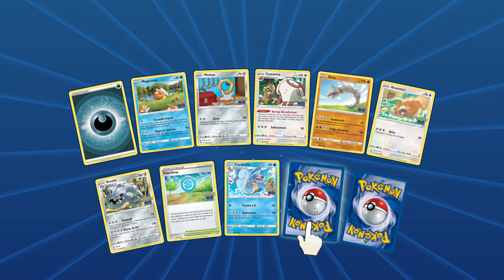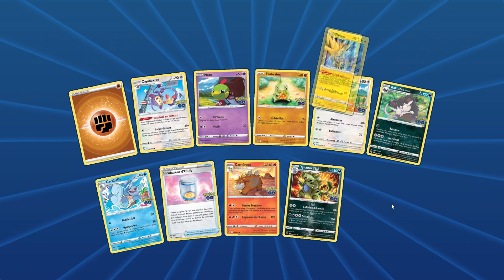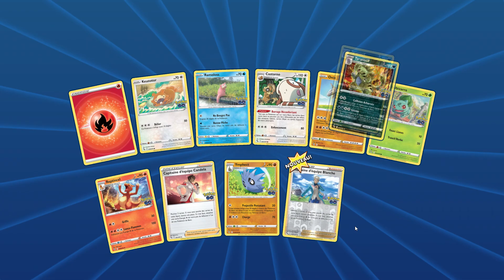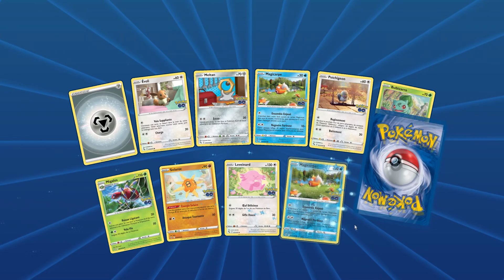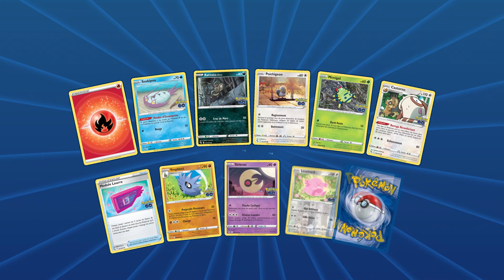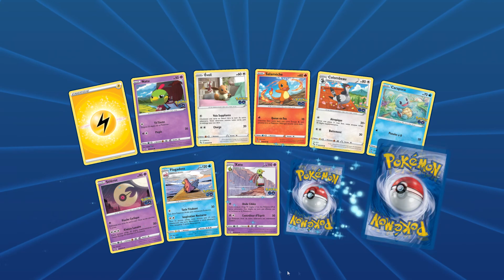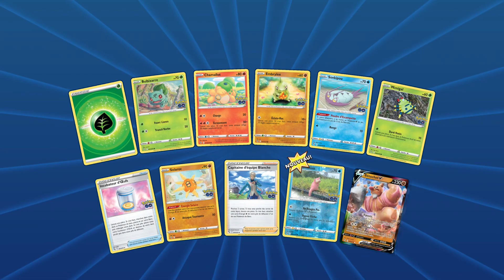BOOSTERS SERIE POKEMON GO